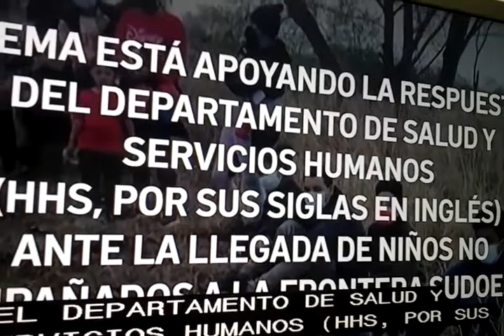USA- Crisis por invasion de indocumentados.